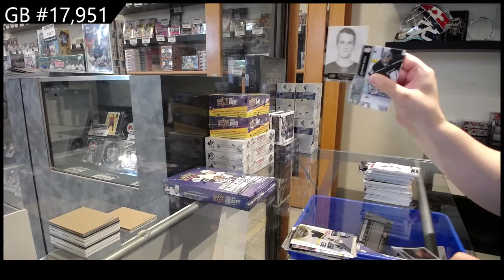21-22 Upper Deck Series 2 Hockey 2 Box Break - C&C GB #17,951